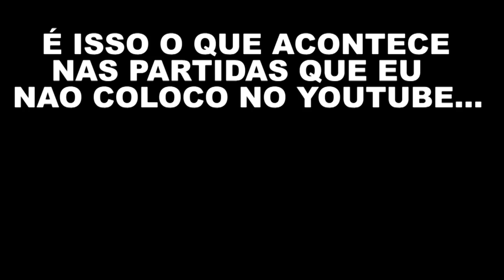FORTNITE - PLEASANT PARK É NOSSO LUGAR!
Fala gurizada, Vagabbss aqui com mais um vídeo pra voces, e dessa vez mais um vídeo de Fortnite Battle Royale no modo esquadrão. Espero que gostem da partida :)